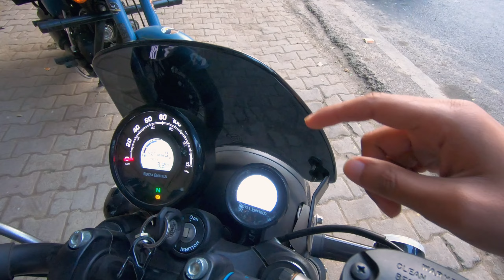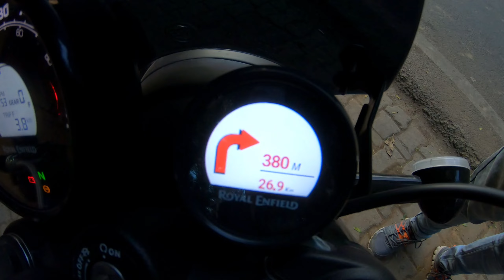Modified Hunter 350😱यह है Best Hunter Accessories-Navigator installed😍worth buying💵hunter spares😎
Hunter 350 Pros - Things i like in my hunter 350 rebel blue
why should you buy hunter 350 - best bike under 2 lacs, hunter 350 pros, hunter 350 vs rivals, hunter 350 best bike
hunter 350 on road price
hunter 350 on road price delhi
royal enfield hunter 350
hunter 350 price
hunter 350 mileage
hunter 350 colours
hunter 350 weight
hunter 350 price delhi
hunter 350 seat height
hunter 350 top speed
hunter 350 accessories
hunter 350 all colours
hunter 350 accessories online
hunter 350 all variants
hunter 350 accessories price
hunter 350 abs
hunter 350 all models
hunter 350 after market accessories
hunter 350 alloy wheels
ariel red hunter 350
ariel red hunter 350 for sale
ariel red hunter 350 review
accessories for hunter 350
average of hunter 350
about royal enfield hunter 350
average of royal enfield hunter 350
after market accessories for hunter 350
hunter 350 price ahmedabad
hunter 350 black
hunter 350 bike
hunter 350 blue
hunter 350 black colour
hunter 350 bhp
hunter 350 crash guard
hunter 350 customisation
hunter 350 configuration
hunter 350 competitors
hunter 350 customer review
cb350rs vs hunter 350
compare hunter 350 and classic 350
hunter 350 dapper grey
hunter 350 dapper white
hunter 350 down payment
hunter 350 dual channel abs
dominar 400 vs hunter 350
difference between classic 350 and hunter 350
duke 200 vs hunter 350
dapper gray hunter 350
hunter 350 engine guard
hunter 350 exhaust sound
hunter 350 enfield